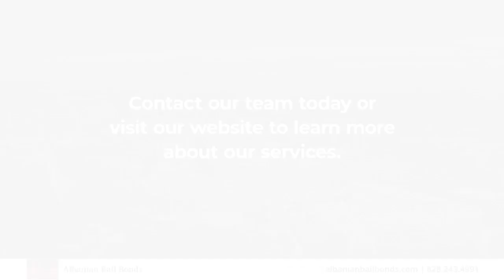Albanian Bail Bonds Asheville North Carolina 28803